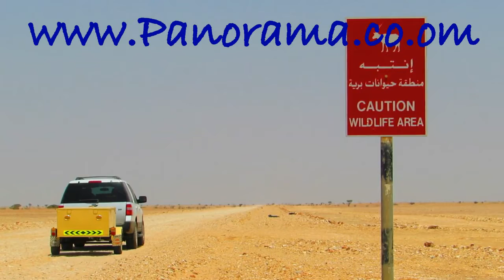Arabian Oryx National Reserve Oman MP4